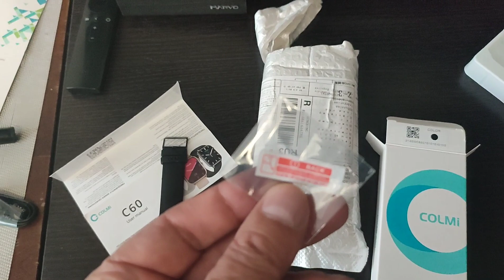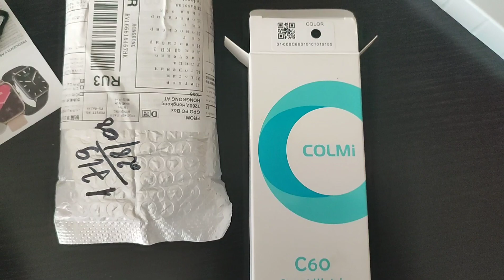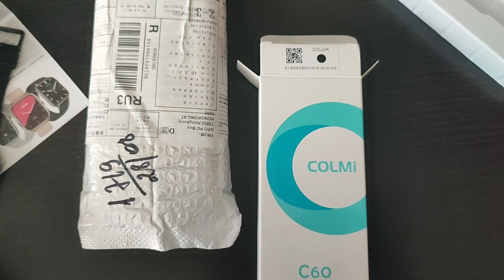Смарт часы COLMI C60 первое знакомство.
Заказывал часы на сайте Али экспресс, товар шел из Китая в Новосибирск ровно 21 день, что не может не радовать. Сейчас занимаюсь тестами, кому интересно, пишите в комментариях, расскажу и покажу, что это за часы и как их носить и пользоваться.